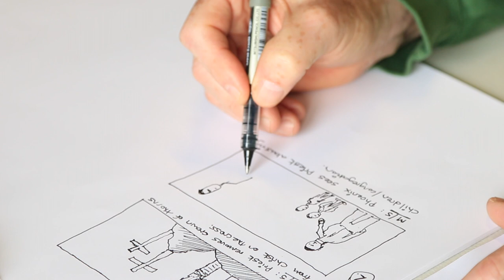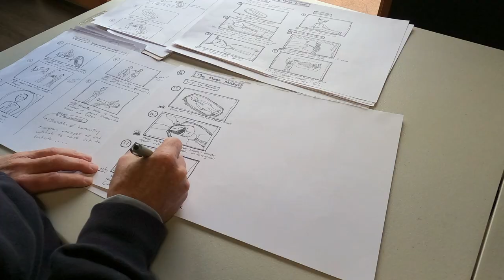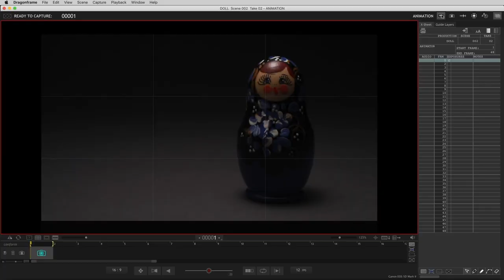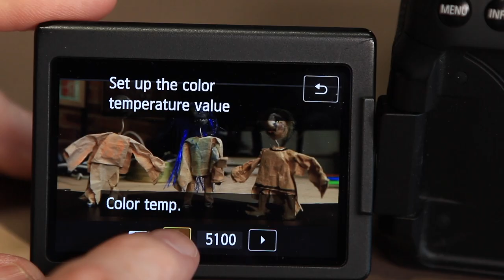The Mask Maker - Behind The Scenes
'The Mask Maker' tells the story of the use of masks throughout the ages, from caveman till today. This short documentary describes the process involved in the making of the short film and what goes on behind the scenes.